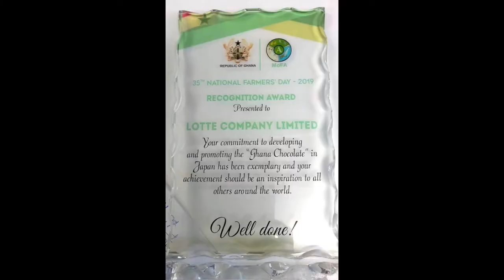AWARDS TO LOTTE CO.LTD. JAPAN BY GHANA GOV'T Presentation By the Ambassador H.E Mr. Frank Okyere .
In 2019 Ghana National Famers Day Awards,Lotte Company Limited was adjudged as deserving recognition for promoting Ghana Cocoa. However, Lotte was unable to attend the 35th National Farmer’s Day Celebration held in the Volta Regional Capital, Ho, on 6th December, 2019.
During this year’s National Farmers’ Day celebration, the President of Ghana, Nana Addo Dankwa Akufu-Addo specifically acknowledged Cocoa farmers of Ghana, for producing premium cocoa beans and for that matter giving Ghana an international image and recognition.
His Excellency the President, therefore, directed The ambassador of Ghana to Japan to present the award to Lotte on his behalf, to express Ghana’s appreciation to Lotte for its continued support to the development of the Cocoa Sector, as well as for their continuous showcase of Ghana’s premier cocoa.
H.E Mr. Frank Okyere In the light of the above, said it is his fervent hope and expectation that Today’s presentation will serve as another landmark in the friendship and cooperation between Ghana and Lotte Company Limited, whose relationship dates back to February, 1964, when the company first produced the “Ghana” chocolate brand.
The Director of Lotte Co.Ltd. Mr. Hiroshi Hirata
Express his profound gratitude to the President of Ghana for counting the Lotte company wealthy for such an award. He said during the covid 19 pandemic Ghana Chocolate brand got higher sales than all the produced.He shows his sincere appreciation to the Ghana Cocoa farmers for their continuous production since 1964 Lotte company has never had scarcity in supply of Ghana cocoa beans.
He said when the covid 19 pandemic situation calm down, he will fine time to visit Ghana.